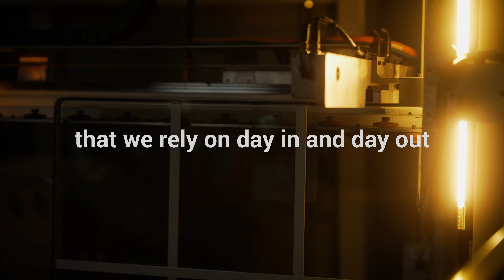The Power of Partnerships | Quanex + MITER Brands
At Quanex, we believe in the power of unique and meaningful partnerships. In this video, discover how Quanex has distinguished itself as a supplier for MITER Brands, a leading privately owned window and door brand. MITER Brands relies on Quanex to introduce new and innovative products and components to their operation. They appreciate Quanex's unique commitment to the industry and our specialized focus on window manufacturing and building materials. Join Mike Ohlin, Senior Vice President of Supply Chain at MITER Brands, as he shares his perspective on the unique value that a solid partnership with Quanex brings to the MITER Brands business. Explore more about Quanex window and door products